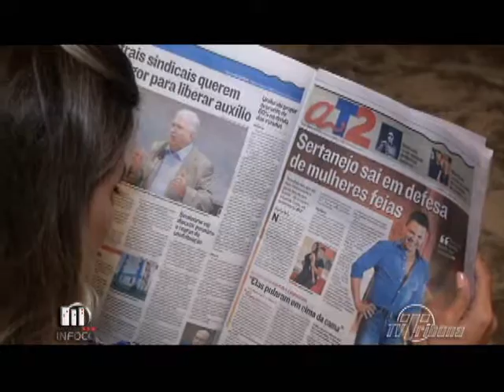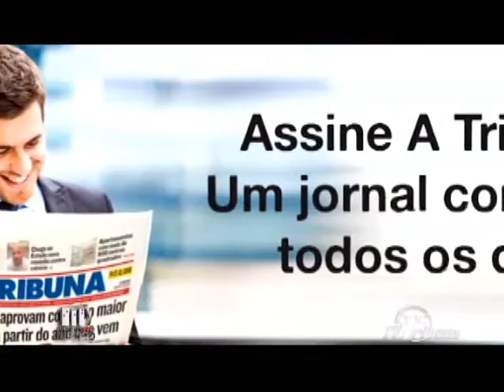Imóveis Infoco 11/ 06/ 2016 PARTE 2